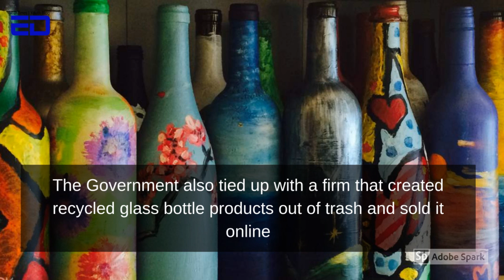How Nepal Turned Its Trash Into Treasure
Watch this video to know about the amazing initiative taken up by Nepal to save Mount Everest from trash. They not only collected 10000 kgs of waste material but also turned the same into treasure.